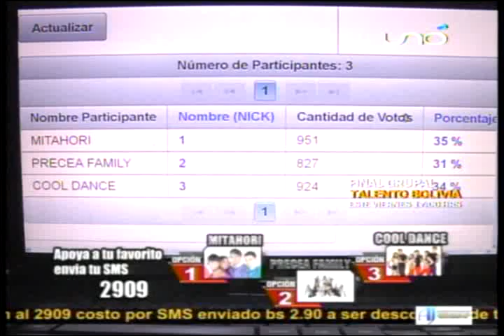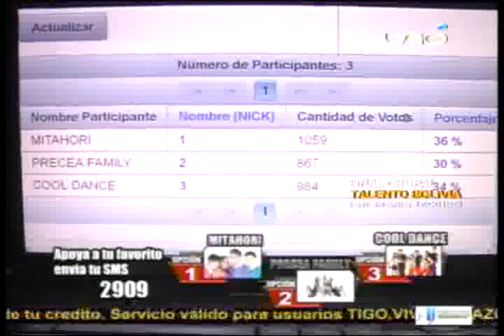BAILE DE MITAHORI EN LA SEMIFINAL EN EL RITMO CUARTETO